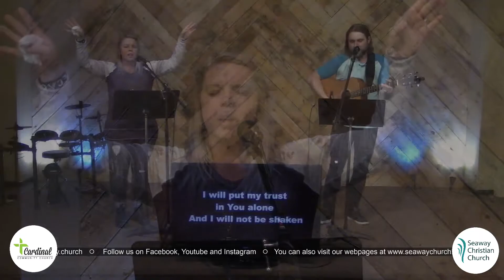Sunday - May 10 - Mother Day